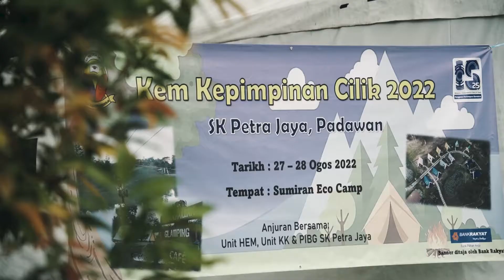Sumiran Eco Park & Resort - Leadership Sekolah Kebangsaan Petra Jaya.